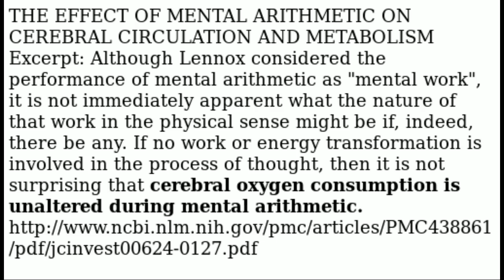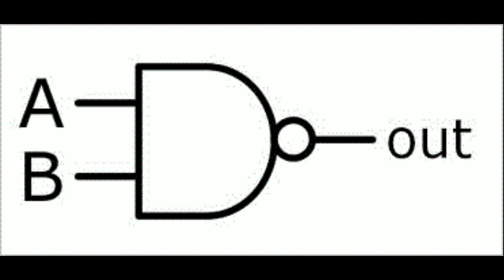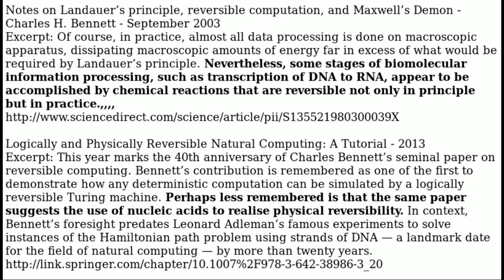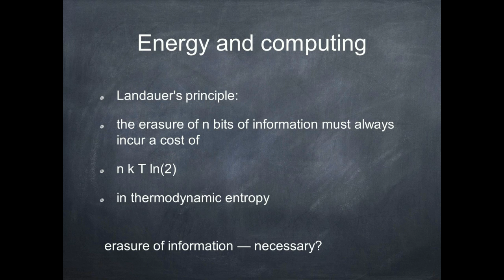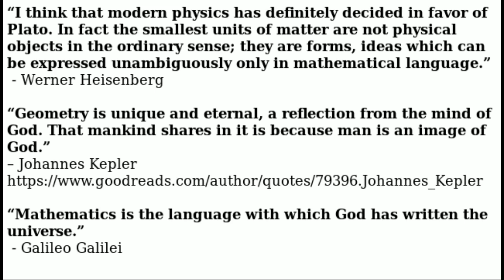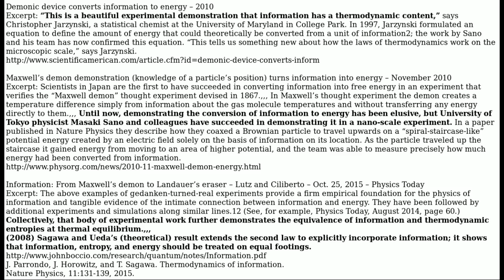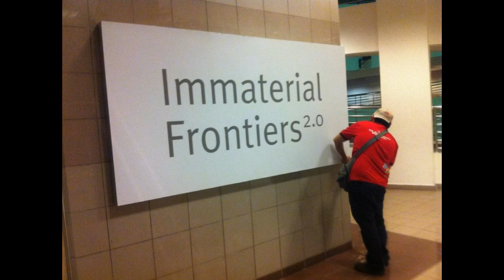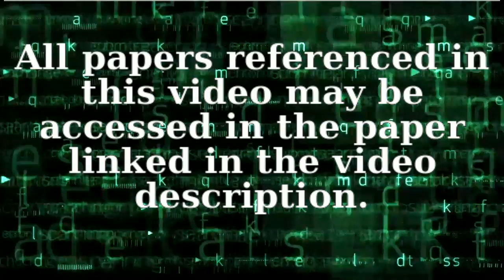Information is Physical (but not how Rolf Landauer meant)